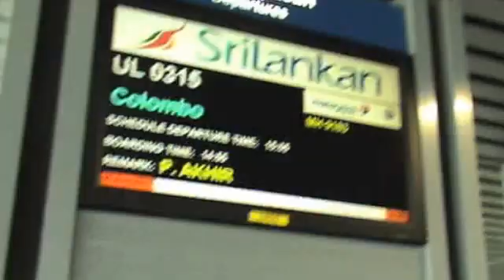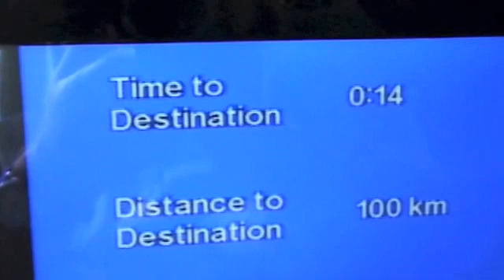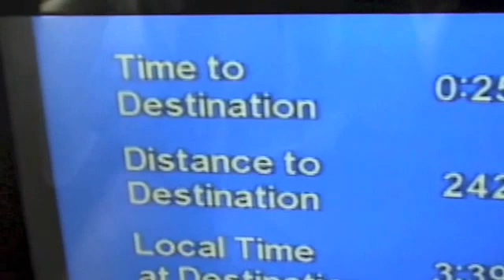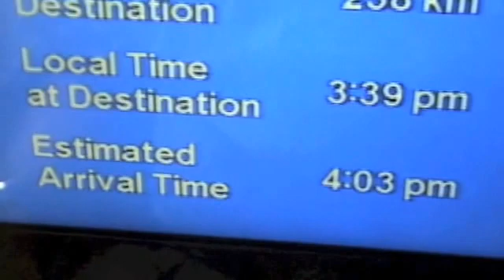From Kuala Lumpur to Colombo in Sri Lanka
Departure on Thursday 15th August 2013, flying with Sri Lankan Airlines, flight duration 3 hours direct & spent 14 nights in Sri Lanka